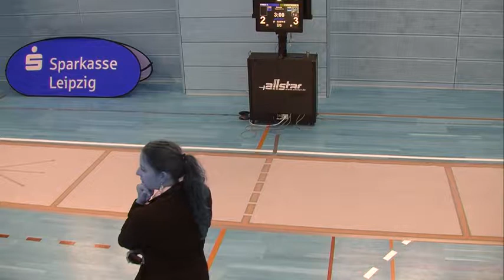Fencing WC Women Epee Individual Leipzig 2013 T64 piste blue 06 CHRISTMANN Beate GER vs YIWEN Sun CH